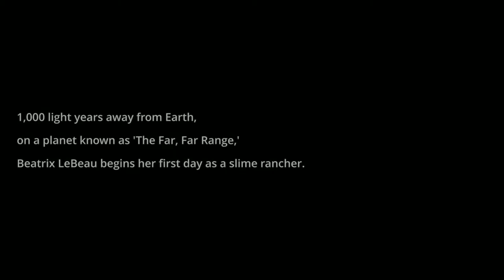A Whole New Adventure In Slime Rancher (Part 1)